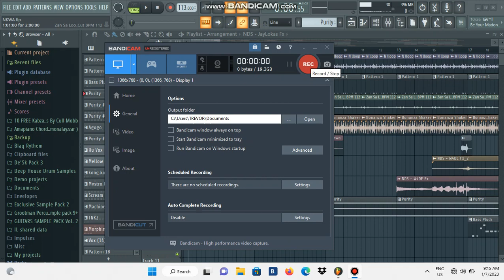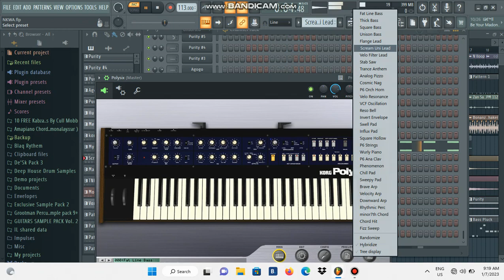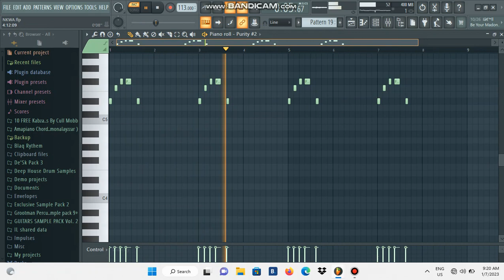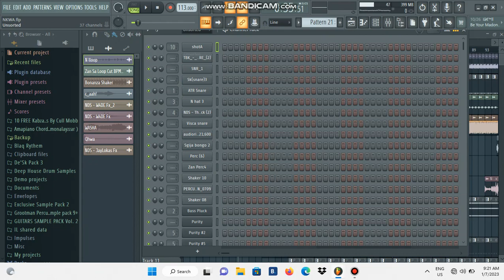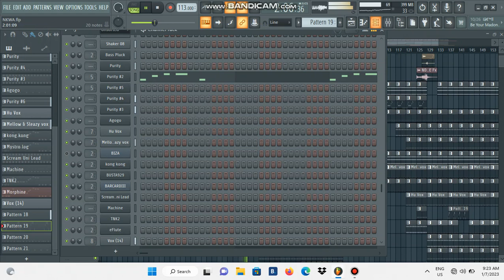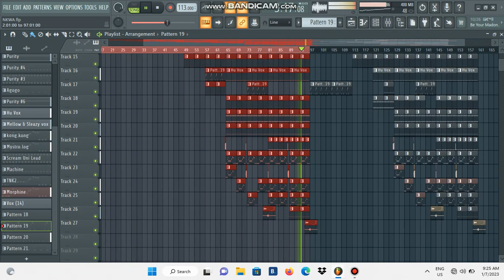Free Felo Le Tee X Myztro Sample Pack Vol1 plus Free Flp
B.T